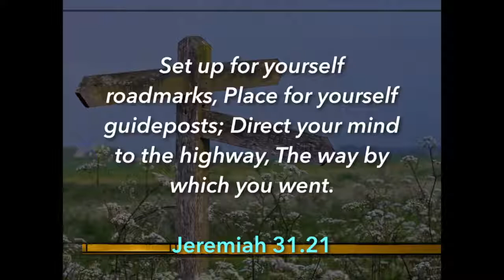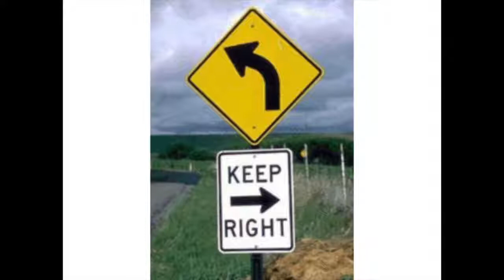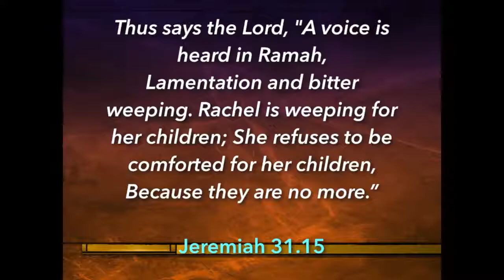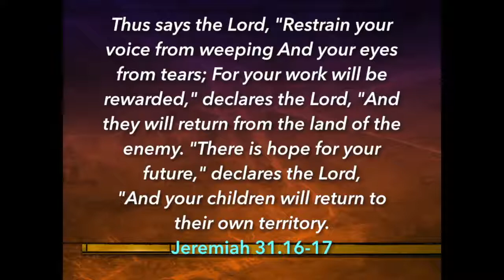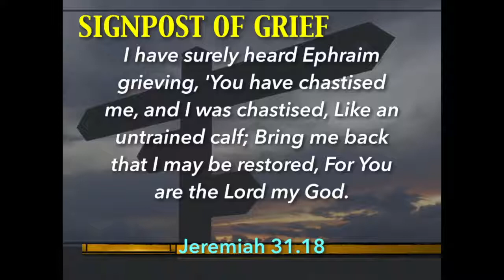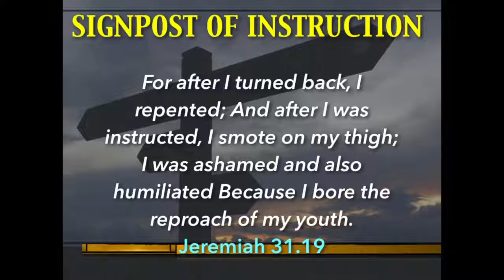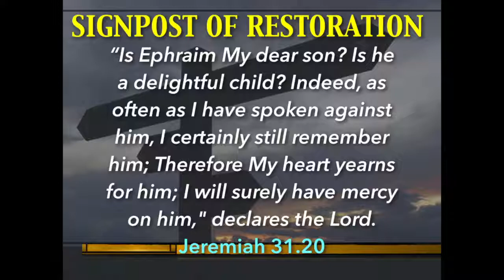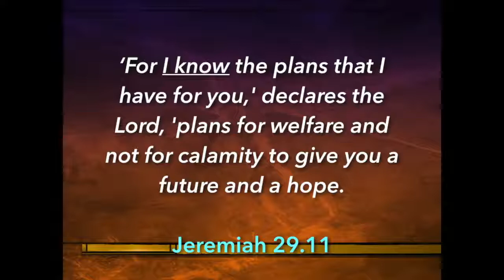”Guideposts & Guardrails” (Jeremiah 31.15-21)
sermon from October 22, 2017 at Lakeshore Bible Church, Tempe, AZ